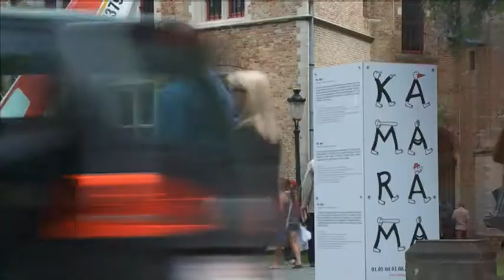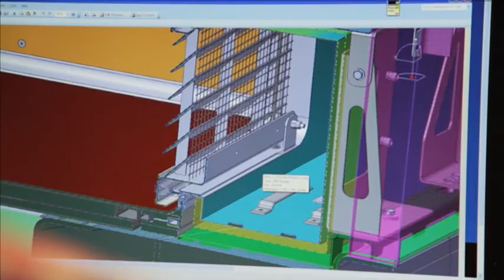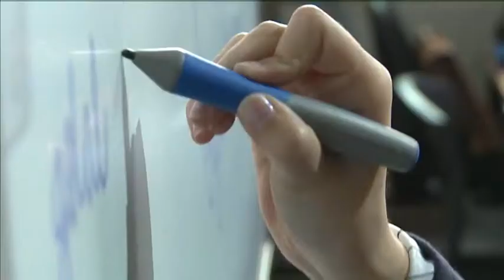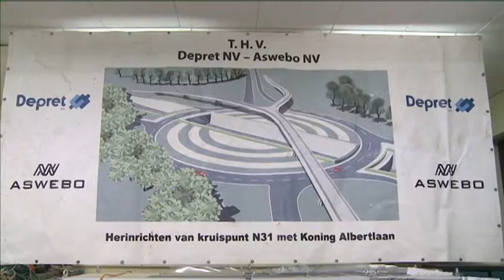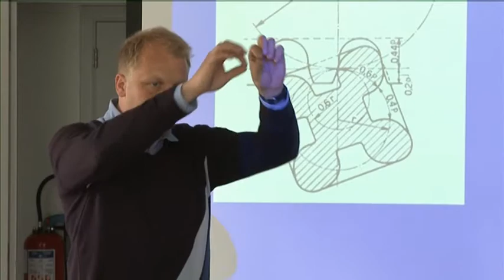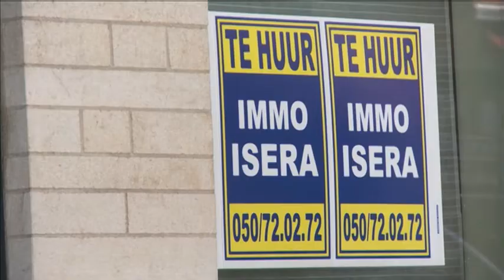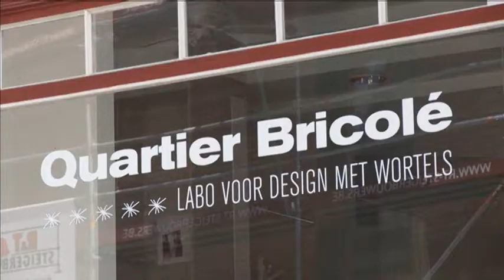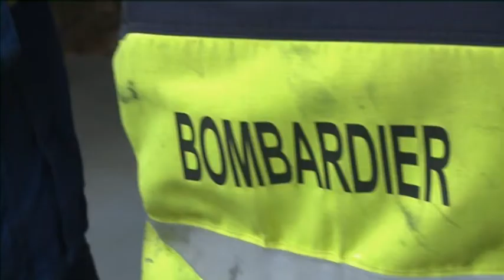Ondernemend Brugge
De economische troeven van Brugge